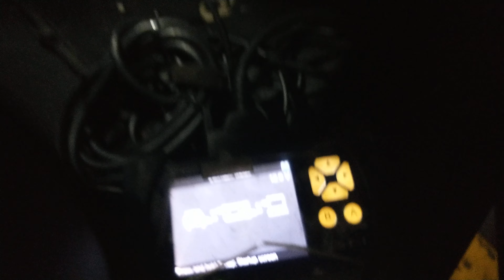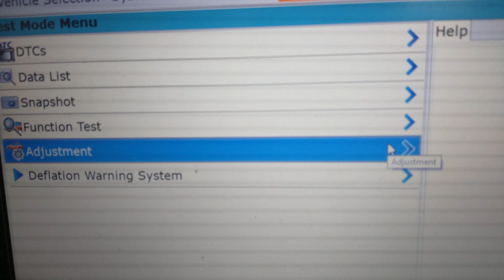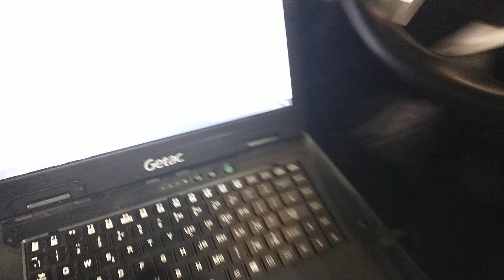Honda Crv EPB how to put the Rear brake pads in maintenance mode with the Honda diagnostic scanner